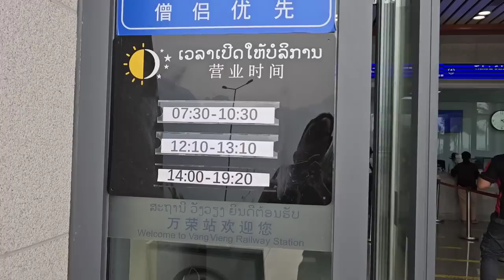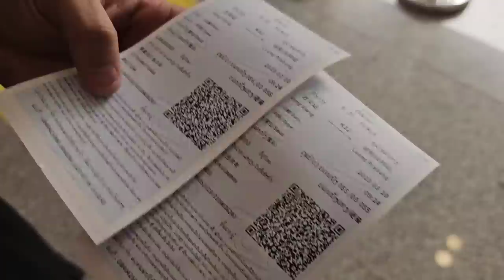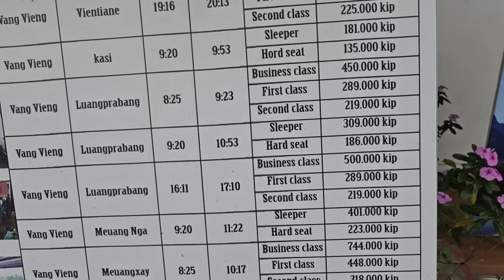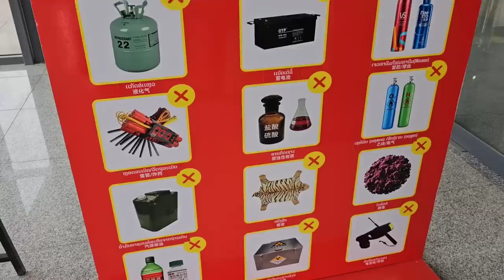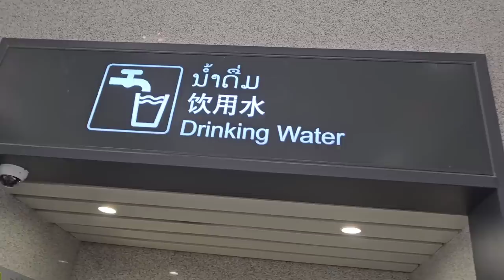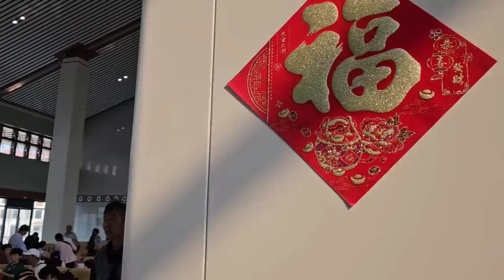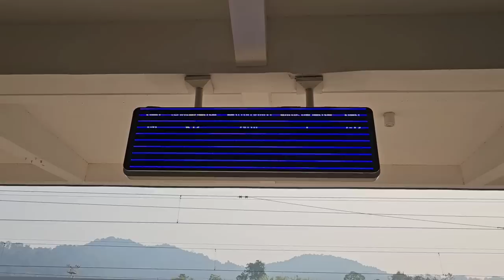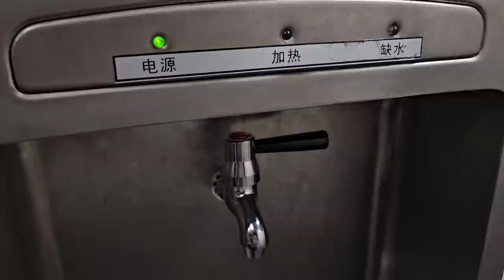Việt Nam đến bao giờ mới có được tuyến TÀU CAO TỐC như ở Lào thế này: Vang Vieng đi Luang Prabang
Toàn bộ video du lịch Lào, nhàn du miền đất Phật

1/ Thái Lan du ký

2/ Du lịch Singapore

3/ Campuchia du ký